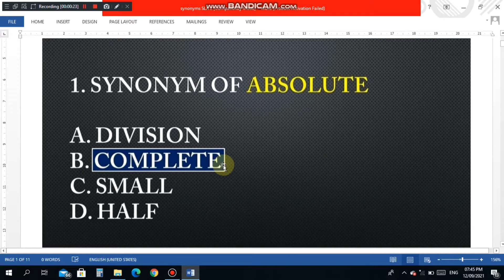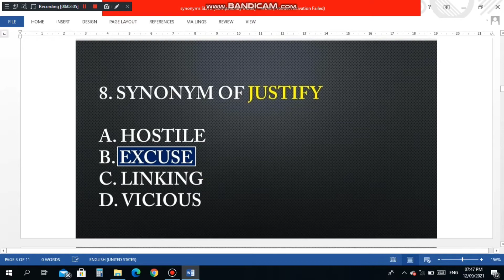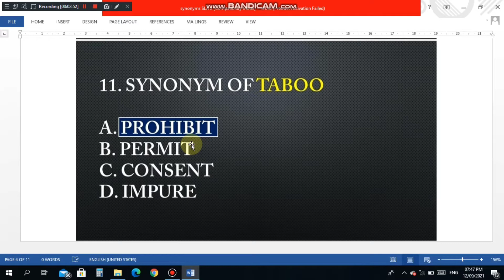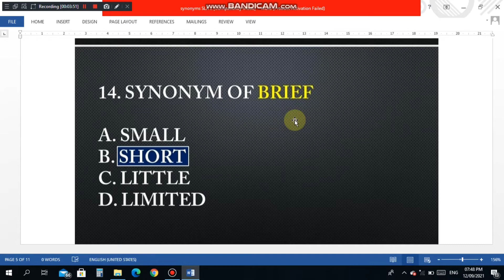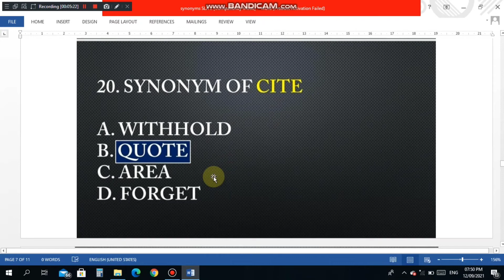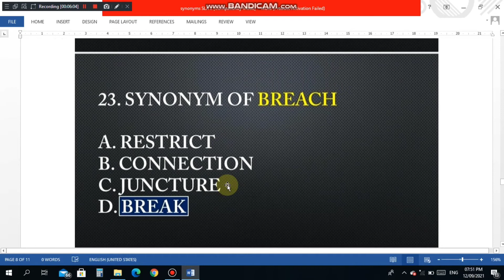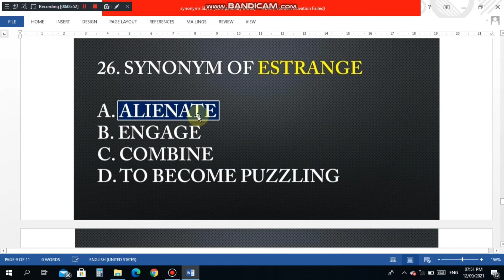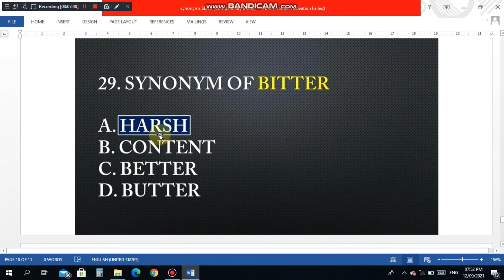Synonyms | 30 important synonyms | PST JEST FIA FPSC PPSC CSS PMS MDCAT PMC other test